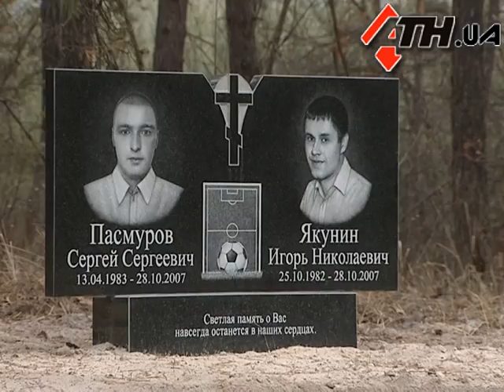Новости АТН - 5.12.11